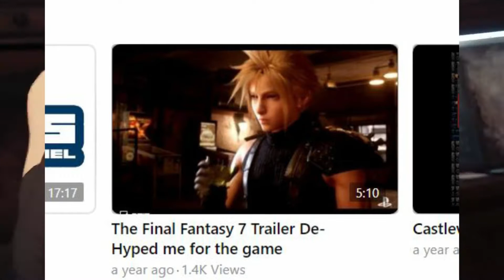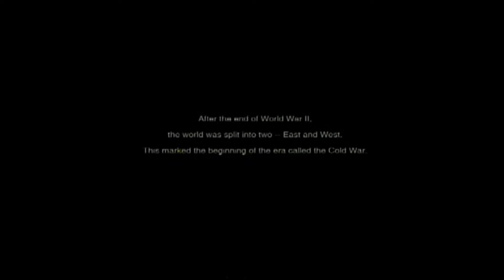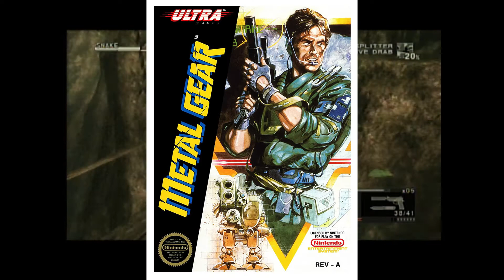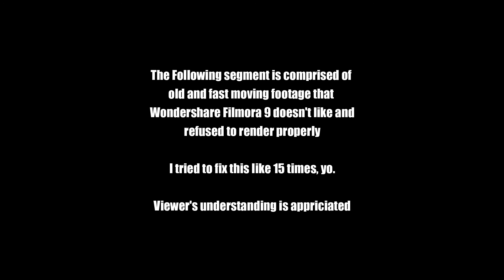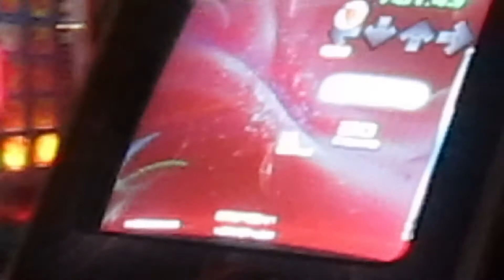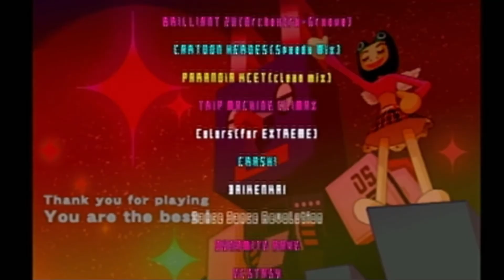Lar's Top Ten Video Games EVER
MixMasterLar counts down his personal favorite video games of all time! Which game will be Number 1? Hell which games will even make it when you can only pick 10?

Thanks to World of Longplays for some of the footage used:
Sonic 3 and Knuckles Gameplay by Amy Rose
Chrono Trigger Gameplay by Spazbo4
See them at longplays.eu

Spoilers and timestamps below

00:00 - Intro
00:46 - Game 10 (Life is Strange)
05:04 - Game 9 (TekkenTAG 2)
07:31 - Game 8 (Final Fantasy X)
13:09 - Game 7 (Momodora 4)
16:00 - Game 6 (Sonic3&Knuckles)
18:25 - Game 5 (Resident Evil 7)
21:33 - Game 4 (MGS Series)
30:06 - Game 3 (Chrono Trigger)
35:13 - Game 2 (Super Mario 3)
39:20 - Top Dawg Big Daddy Vidya Game
44:22 - Outro / Honorable Mentions